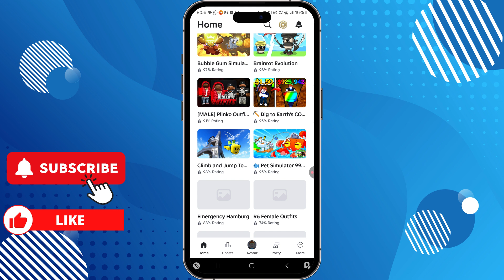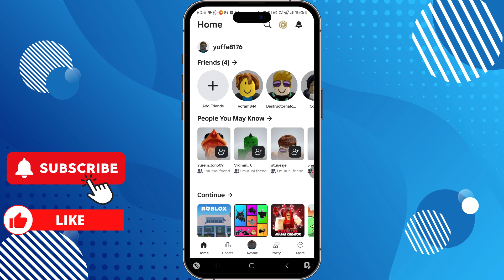How To Play Roblox Computer Games On Mobile (Android/IOS)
📱ROBLOX STUDIO is on MOBILE!

In this video, I'll show you How to play roblox pc game in mobile/android
. The method is very simple and clearly described in the video. Follow all of the steps & HOW TO CREATE GAME ROBLOX ON(ANDROID)